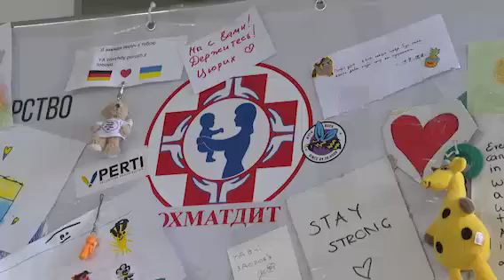Зеленский. Двоє маленьких українців з Маріуполя. Діти втратили батьків і самі були поранені.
В  Н  И  М  А  Н  И  Е

00:00 - iherb лучшее
00:31 - айхерб покупки
01:00 - code iherb
01:14 - айхерб витамины
01:25 - iherb как сделать заказ
02:01 - iherb отзывы
02:11 - заказ на iherb 2023
02:35 - айхерб промокод
02:49 - заказать с айхерб

iherb лучшее asmr белый шум дождь для сна rain sounds for sleeping,rain sound natural